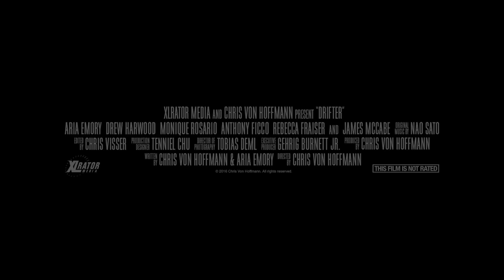Drifter Official Trailer #1 [2017]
A pair of outlaw brothers seek temporary refuge in a desolate town inhabited by a small family of psychotic cannibalistic lunatics.